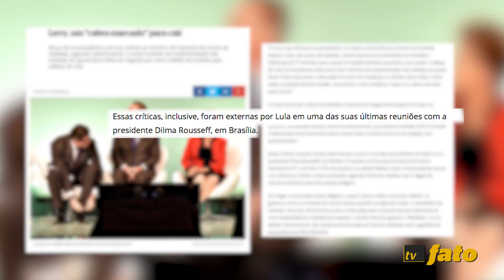Fatos em 1 minuto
Nesta segunda (9/11) , veja todas as notícias que vão sair no dia, Para ter mais informações, clique nos links abaixo: